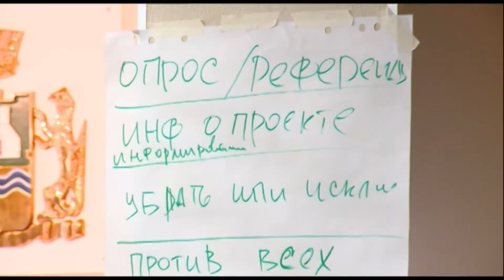Где строить Собор, решат горожане / Новости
9 тысяч обращений и 53 варианта. Сбор предложений, где строить храм святой Екатерины, завершён

Окончательно место определят в рамках общегородского опроса